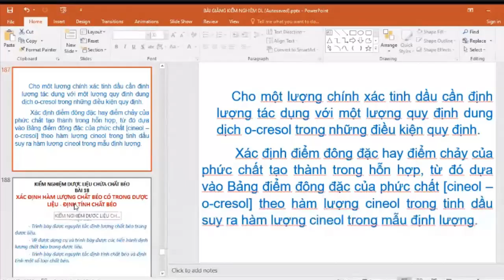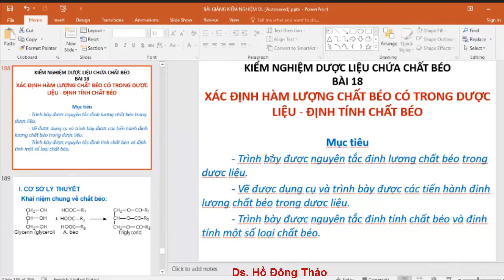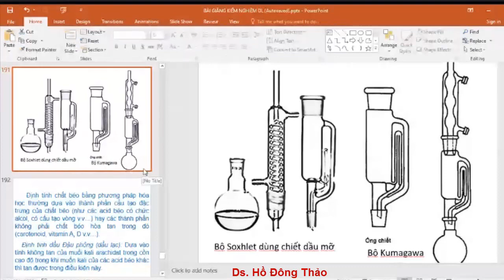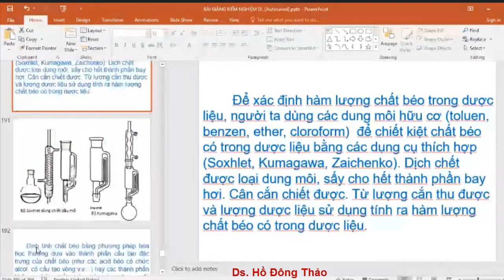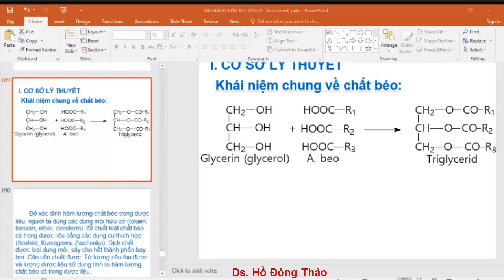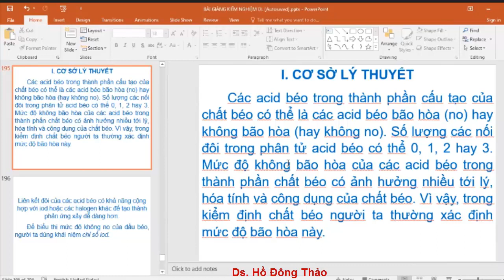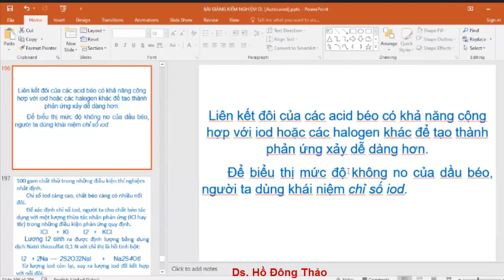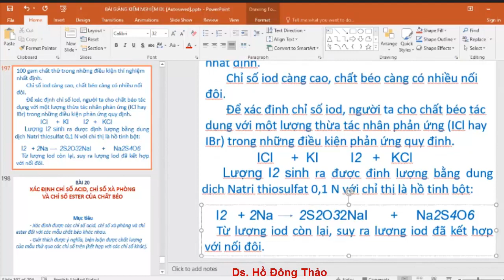Kiểm Nghiệm Dược Liệu | Chất Béo